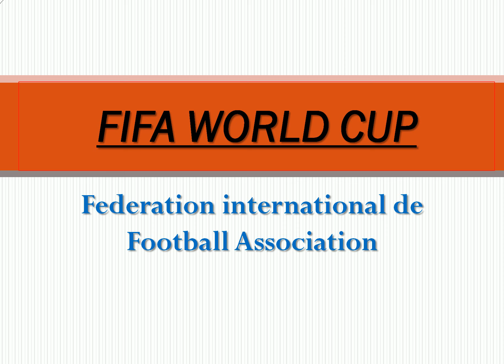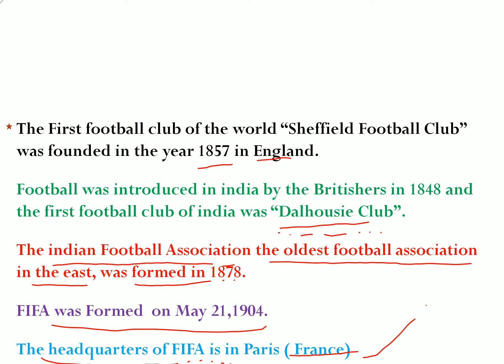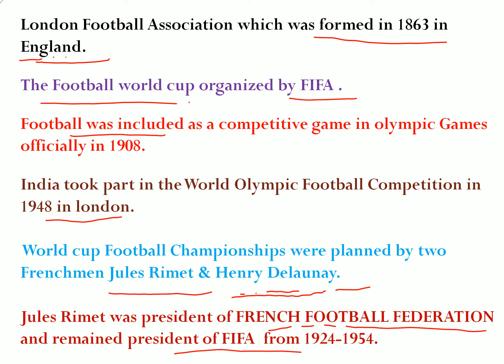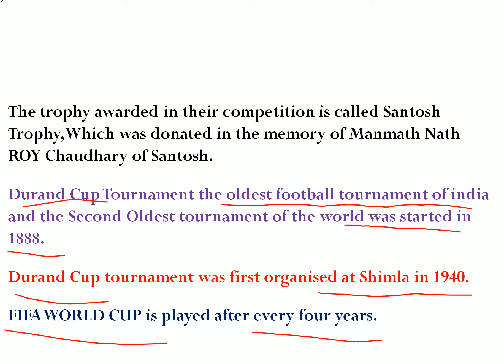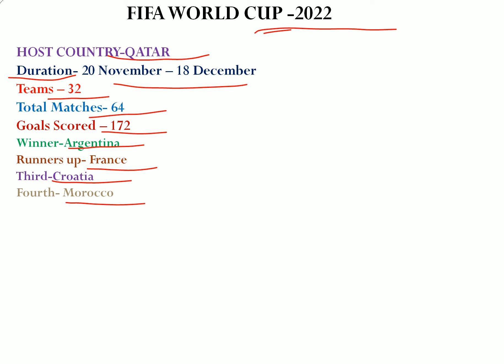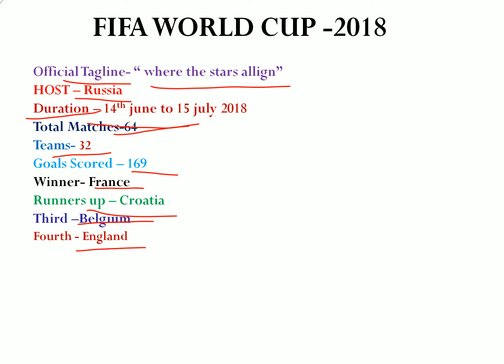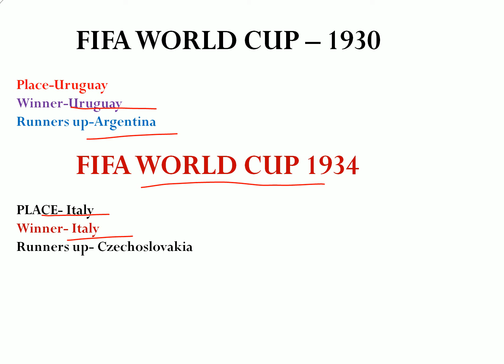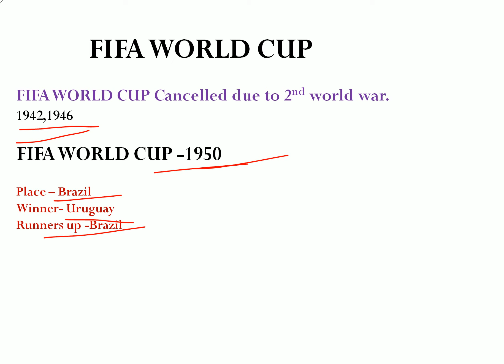Fifa WORLD CUP থেকে বাছাই করা সমস্ত প্রশ্নের উত্তর জেনে নাও।রেলওয়ে পরীক্ষার জন্য এখন থেকেই শুরু করো